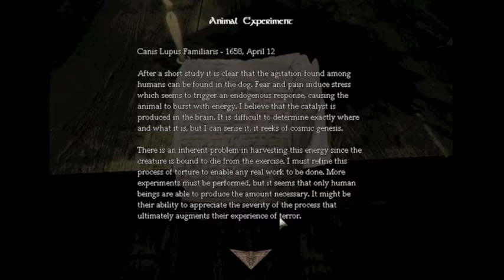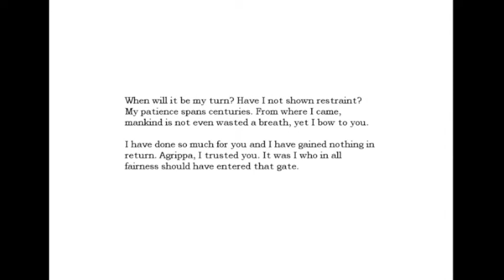Let's Play Amnesia: The Dark Descent Part 14 - We Break Glass With Dog Heads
jumping on the window boards, grabing flow-cycle rods and looking at creepy pictures.